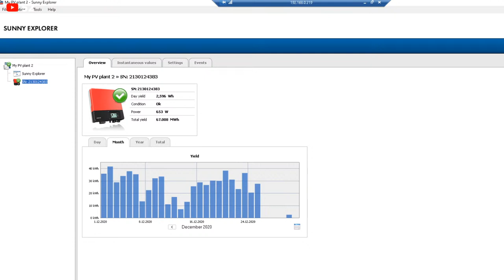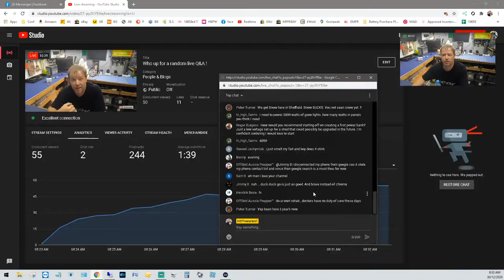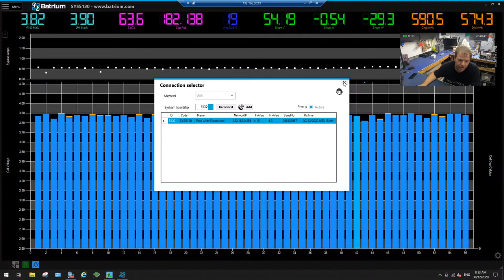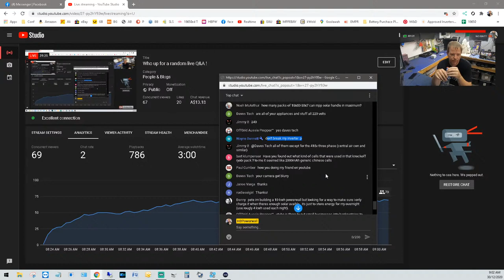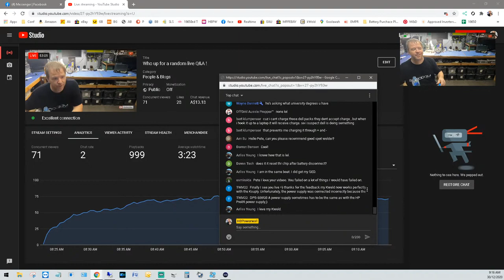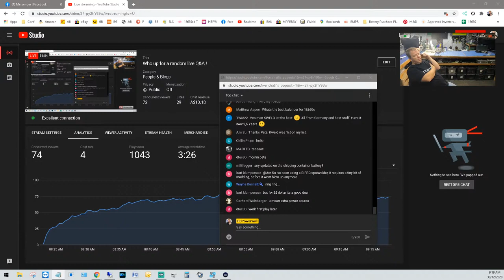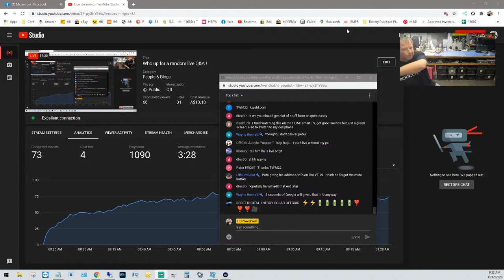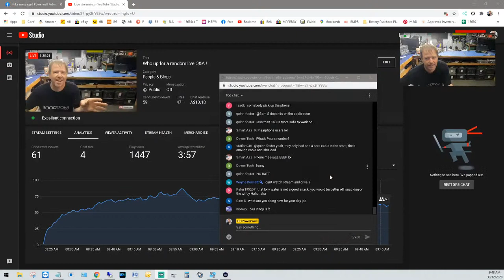Massive random chat while I work and get the phone...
Join me for a live feed, chatting about anything and everything we do within the DIYPowerwall community